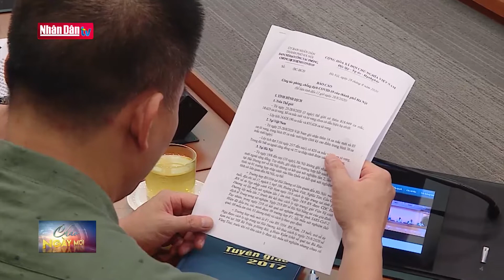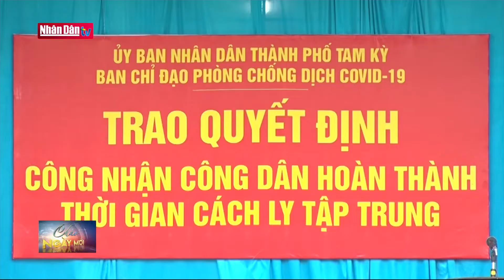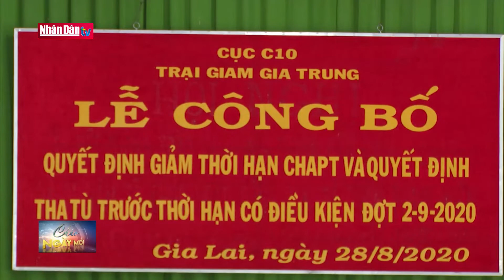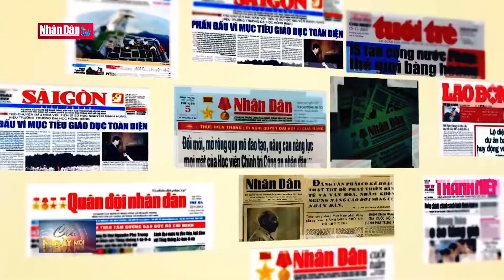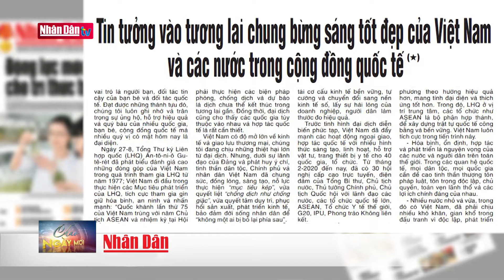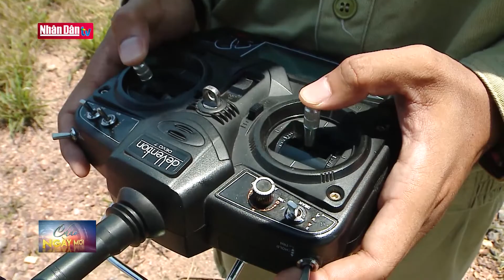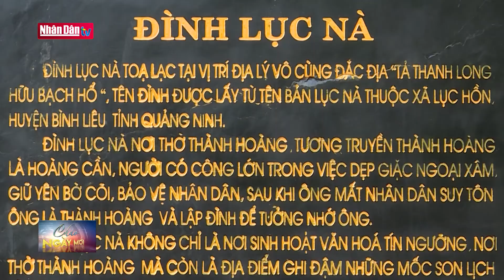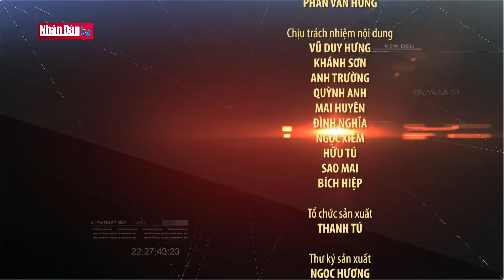Chương trình thời sự hôm nay sáng ngày 29-8-2020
Chương trình thời sự hôm nay sáng ngày 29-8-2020 | Truyền Hình Nhân Dân
1. Dự Báo Thời Tiết Hôm Nay